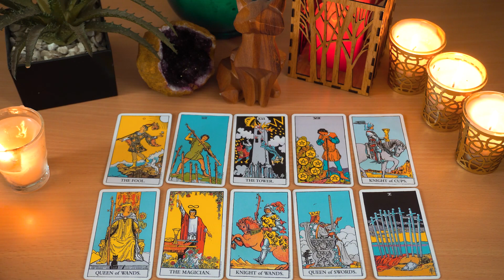AQUARIUS 💘They NEED To Find The Answer As To WHY It Ended Before You Can Begin Again...🔮